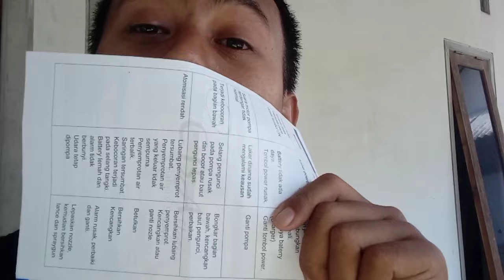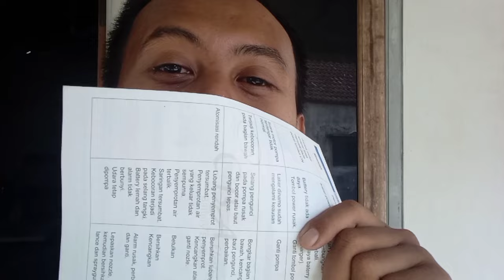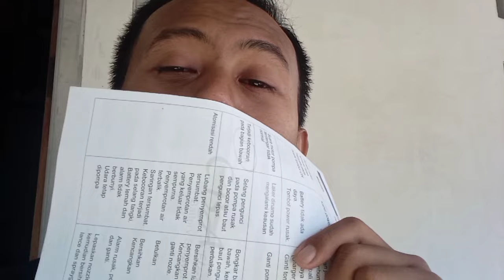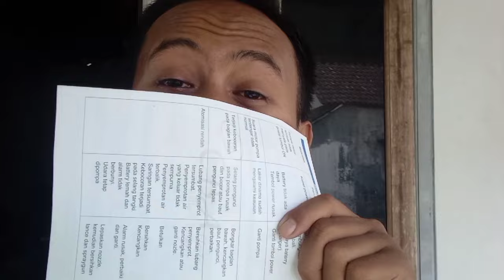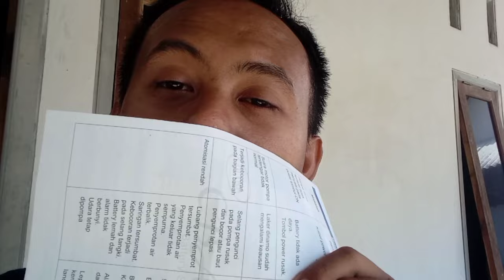PENYESALAN MENJADI KPPS